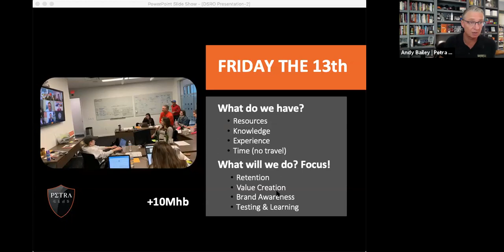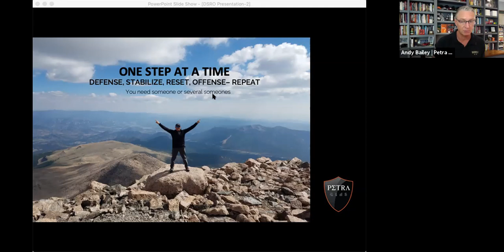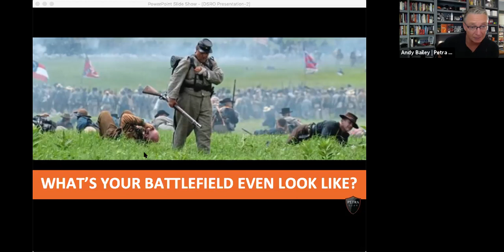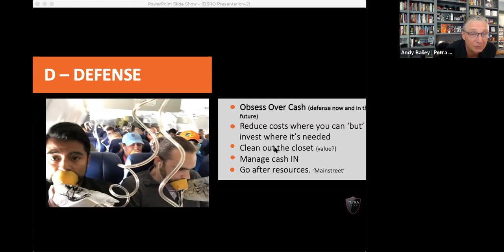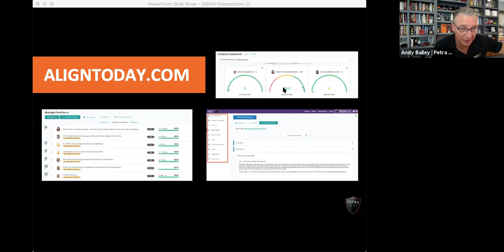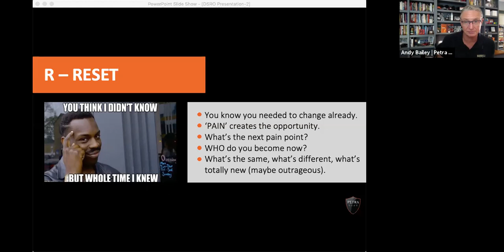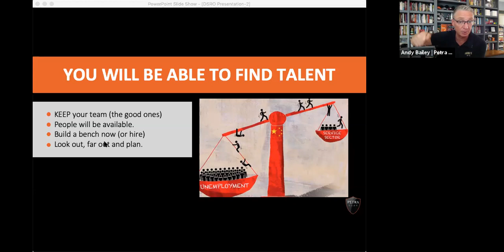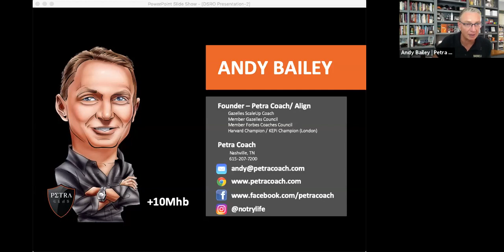Free webinar with Andy Bailey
Taking your Business from Defense to Offense in Times of Disruption